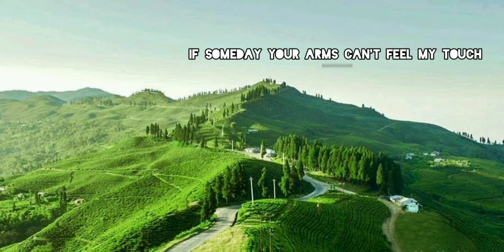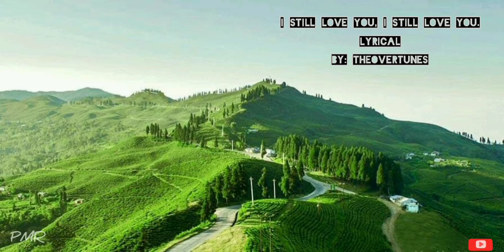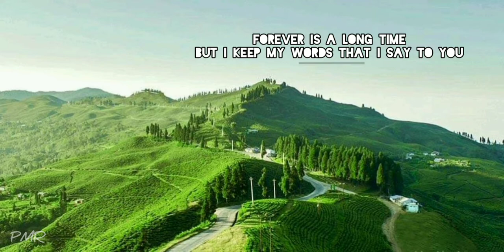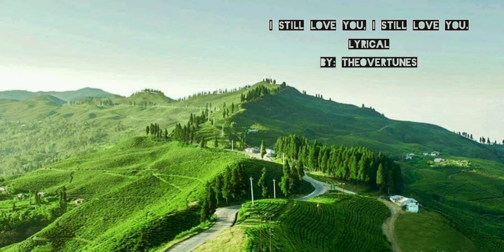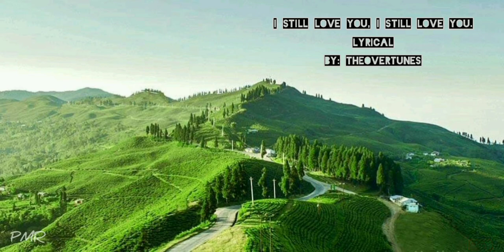I still love you, I still love you - Lyrical - THE OVERTUNES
Lyrics⤵️⤵️⤵️

🎶🎶Music🎶🎶

If someday your feet can't touch the ground
If someday your arms can't feel my touch
If someday your eyes can't see my face
I'll carry you, be there for you anytime of day
But I keep my words that I say to you
Together we can go far
As long as I'm with you
'Cause I will fall for you
No matter what they say
I still love you, I still love you
You'll never be alone
Now look me in the eyes
I still love you, I still love you tili forever.

🎶🎶Music🎶🎶

If one day you don't recognize my voice
And if one day it seems so hard to breath
I promise you to give my all
Oh, like you do from the day I start to see
As long as you're with me
I still love you, I still love you till forever.

🎶🎶Music🎶🎶

I'll keep you safe until you find
What you're lookin' for, lookin' for
I'll stay with you until you find
Your way back home, way back home
I still love you
Now see me through my skin
Your heart stays within

                 -The End-